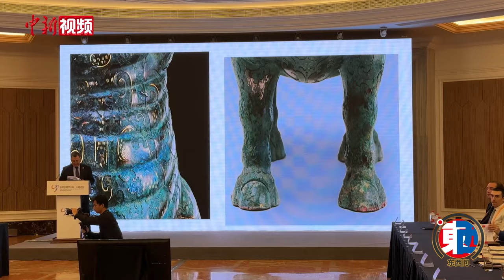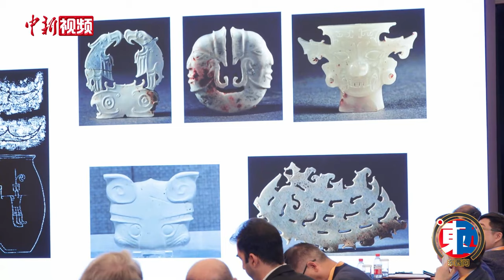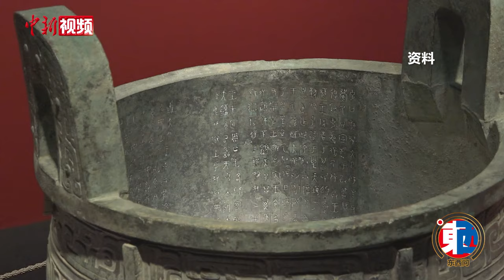中外学者：在器物中捕捉中国文化的“闪光点”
11月23日至24日，世界中国学大会·上海论坛在上海国际会议中心举行。在11月24日举办的一场分论坛上，中国国家博物馆馆长王春法向与会学者“荐宝”，介绍了馆内的一件珍贵文物——西汉错金银云纹青铜犀尊，从中感悟中华文明的独特魅力。

此尊呈犀牛形，犀牛昂首伫立，双眼镶嵌黑色料珠，为古代生息在中国的苏门犀的形象；整件器物饰以细如游丝的错金银云纹，精美华丽；虽为实用重器，却又洋溢着充沛的活力，堪称汉代青铜器中的精品。

外国学者有何感兴趣的中国文物？面对中新社记者的提问，原俄罗斯莫斯科人文大学文学系副教授汉伊理现场列出了一份“清单”——甲骨文、青铜器、马王堆帛书……其中一部分与他研究的《周易》课题相关，另一部分则是出于他的个人兴趣。

墨西哥留学生逸馨告诉记者，中国有着悠久的历史，中国文化有许多不同的“闪光点”，让她从不同角度了解真实的中国。“我们不会停止对中国的探索，因为这里有很多东西值得我们去研究。”（王笈 徐银 康玉湛）